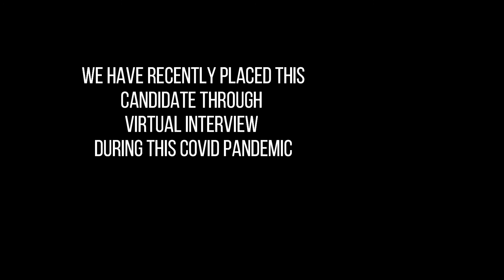JSPIDERS HEBBAL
We are wishing you lots of success and happiness in your new job. Best of luck to you!.
Attend online classes conducting from JSpiders Hebbal and get placed in MNC